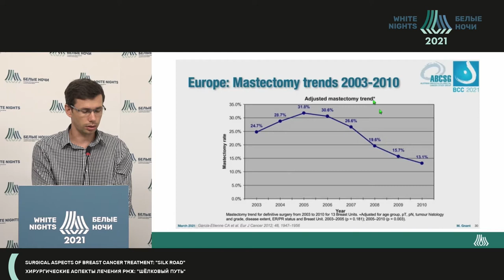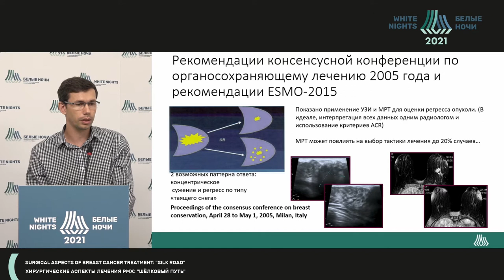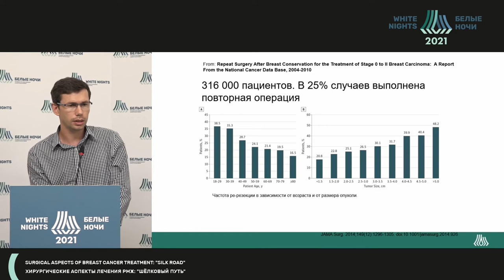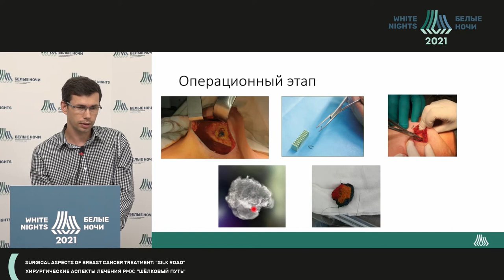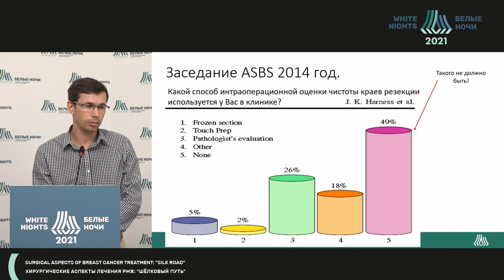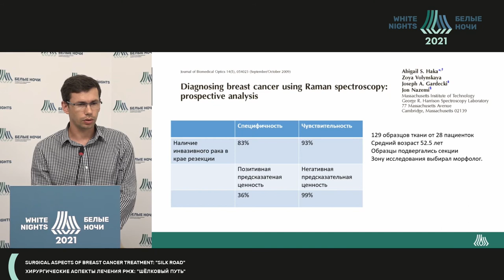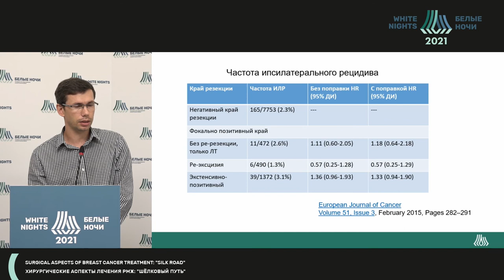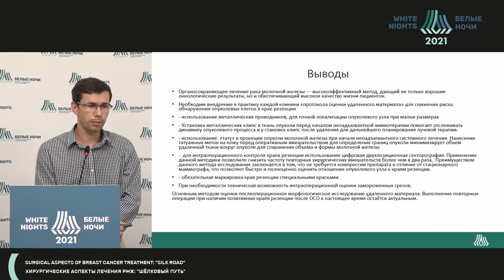Resection margins in oncoplastic operations (Aleksander Komyakhov)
Aleksander Komyakhov - NMRC of Oncology named after N.N. Petrov of MoH of Russia, St. Petersburg